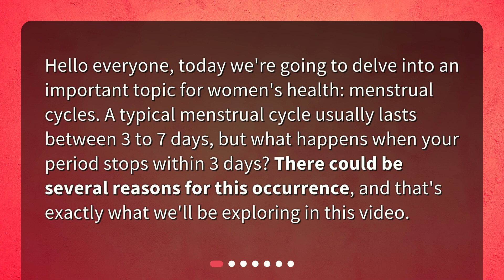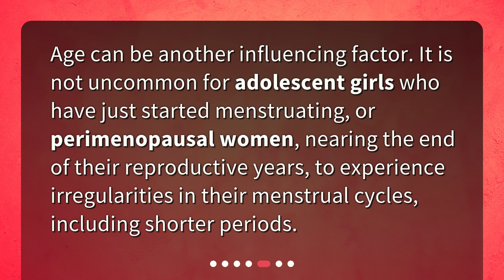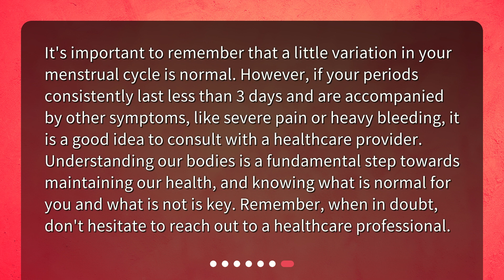Understanding Shortened Menstrual Cycles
What are the possible reasons for my periods stopping within 3 days? • Discover the possible reasons why your periods may stop within 3 days in this informative video. From hormonal changes to lifestyle factors, age, and underlying health conditions, explore the various factors that can influence the duration of your menstrual cycle.

00:00 • Understanding Shortened Menstrual Cycles
00:26 • What is a Normal Menstrual Cycle?
00:53 • Hormonal Changes
01:17 • Lifestyle Factors
01:36 • Age and Menstrual Cycles
01:56 • Underlying Health Conditions